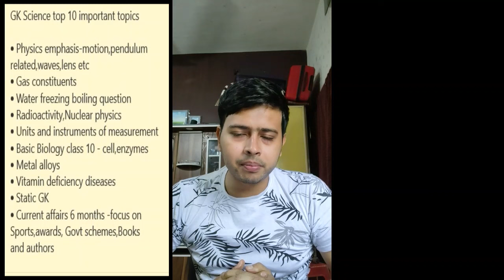Top 10 most important topics in Science,GK & Current Affairs for WBCS Prelims 2023